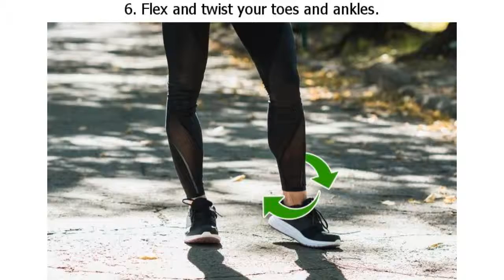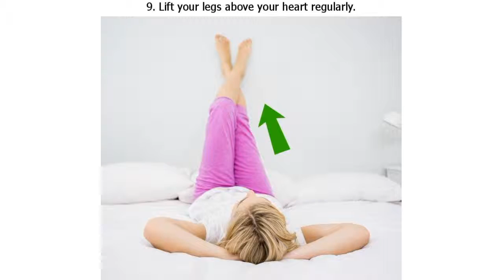10 Ways to Prevent Blood Clots That Can Save Your Life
10 Ways to Prevent Blood Clots That Can Save Your Life

With how much we sit in front of our computers and the TV these days, anyone is at risk of life-threatening blood clots. If these clots happen in our lungs or heart, they can cause extreme complications. However, making the right choices with how we eat, what we do, and what we wear every day will reduce the chances of blood clots ruining our health.